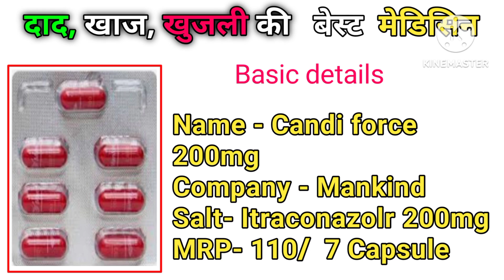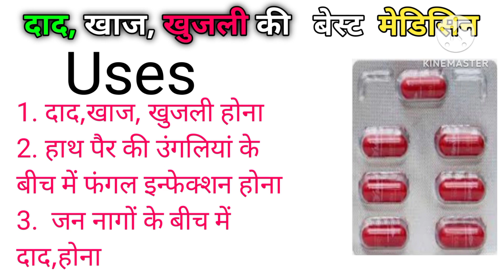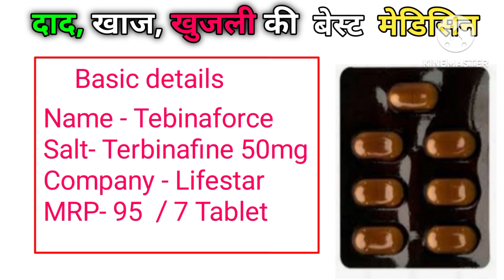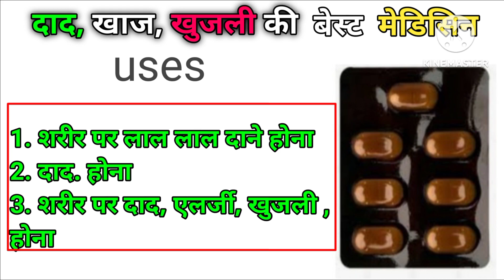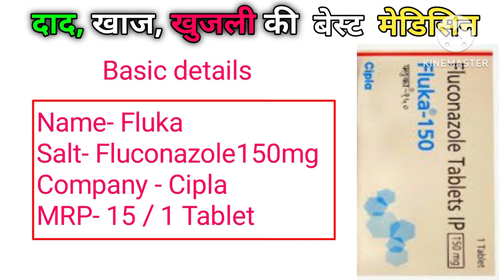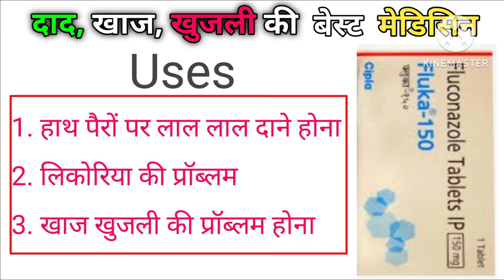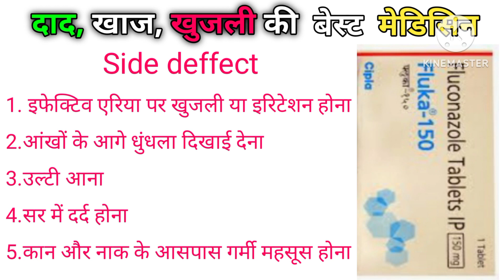दाद,खाज, खुजली की सबसे अच्छी दवाई/ दादाखाज खुजली को कैसे ठीक करें/ Candi force Capsule / Terbinafine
दाद खाज खुजली की 3 पावरफुल दवा |3 Best Medicine Dad Khaj Khujli Problem | Fungal infection treatment
हेलो दोस्तों स्वागत है आप सभी का दोस्तों आपको हमारे चैनल पर हिंदी भाषा में पूरी जानकारी दी जाती है अगर आपका कोई भी सवाल या डाउट है तो आप हमें कमेंट करके पूछ सकते हैं हम आपको रिप्लाई जरूर देंगे तो दोस्तों ऐसे ही अपना प्यार बनाए रखें

Candy force capsule ko kaise use Karen
Candy force capsule ko khana ktarika
Candy force capsule ko lene ka Sahi tarikaTebicos  tablet ko kaise khayen
Flu ka Tablet ko kaise khayen
Candy force capsule ko kaise Khaye
Candy force capsule ko khane ke fayde
Terbina fine tablet ko khane ke fayde
Flucona Zol tablet ko khane ke fayde
Candy force capsule use in Hindi detail
Candy force very best capsule
Candy force capsule kitne ka Milta Hai
Flu ka Tablet kitne Ki milati Hai
Tervina fine tablet kitne ki milati Hai medical store
Turbina fine tablet ko lene ka Sahi tarika
Flu ka Tablet ko lene ka Sahi tarika
Candy force capsule ko lene ka Sahi tarika